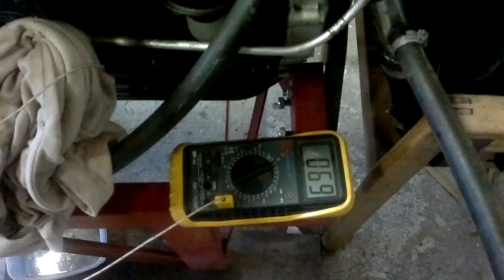Armstrong Siddeley Sapphire 346 engine. Second start!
Második indítás! Feltöltve a motor hűtő folyadékkal, igy már nyugodtan mehet.
Budapest, Hungary. 2012. 08